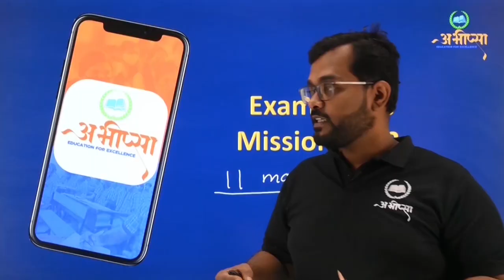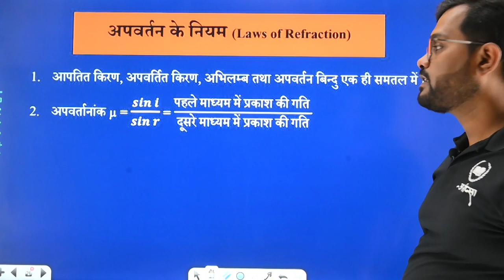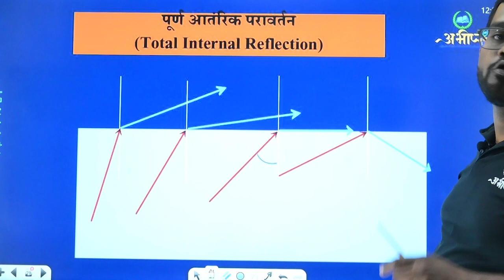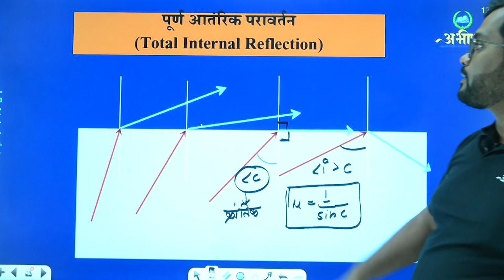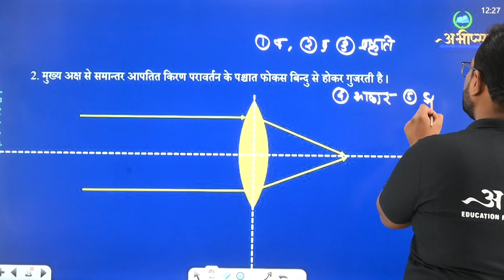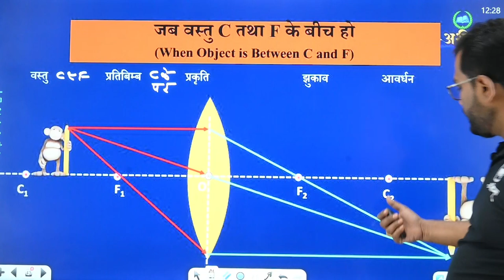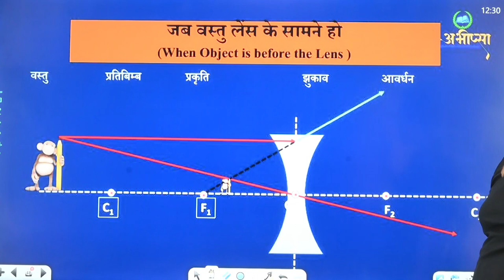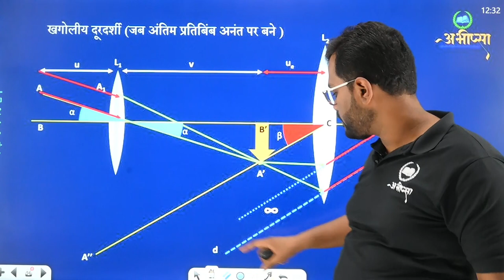किरण प्रकाशिकी-2 || कक्षा -12वीं || Class -12th || Physics || भौतिकी || CGBOARD